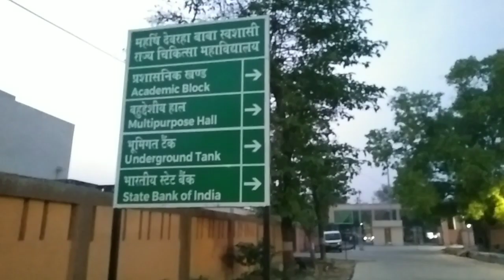सरकारी अस्पताल में आ गया मच्छर भगाने वाली मशीन deepchand dehati vlog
सरकारी अस्पताल में देखिए कौन मशीन आया धुआं देने वाला deepchand dehati vlog देवरिया जिला